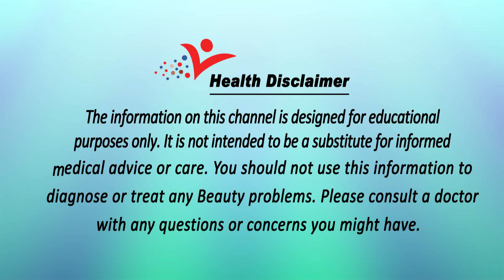Hair Serum Benefits बालों के लिए हेयर सीरम के फायदे | Long, Strong & Shiny Hair (Hair Care Tips)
What is hair serum – Advantages, tips in hindi to use hair serum

बालों की देखभाल के नुस्खे, सीरम एक नया सा शब्द लगता है लेकिन ये नया नही है ये ट्रिकोलजी (बालों और सिर की जड़ो के लिए उपयोग मे आने वाली चिकित्सा) मे सामान्यता उपयोग किया जाने वाला पुराना शब्द है। सीरम सिलिकॉन पर आधारित तत्वो, अमीनो अम्ल,सिरामिड से मिलकर बनता है। सिलिकॉन सिर की त्वचा पर मास्क और एक प्लास्टिक के आवरण की तरह काम करता है। सीरम घुंघराले बालों के लिए उपयोग (hair serum lagana) मे लाया जाता है। सीरम सिर की त्वचा को सूखा बनाए रखता है जिससे की बालों मे रूसी की समस्या नही होती है। बाजार मे कई तरह के सीरम उपलब्ध है।

Watch "Hair Serum Benefits बालों के लिए हेयर सीरम के फायदे | Long, Strong & Shiny Hair (Hair Care Tips)" on our channel ViaNet Lifestyle